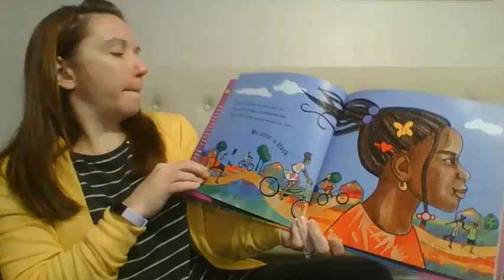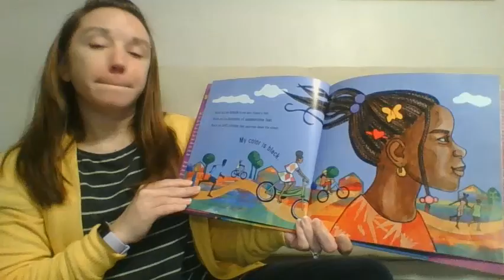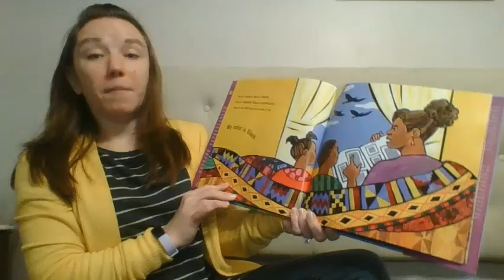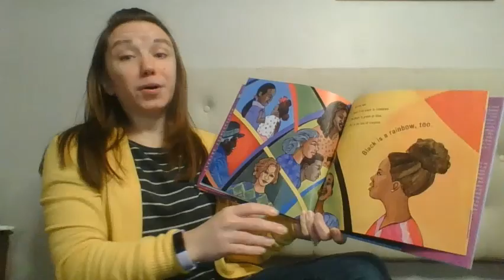MLK Day Reading by Kerri Madeleine: "Black is a Rainbow Color"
As part of the Dr. Martin Luther King, Jr. Day celebration, Kerri Madeleine reads the book, "Black is a Rainbow Color" by Angela Joy.